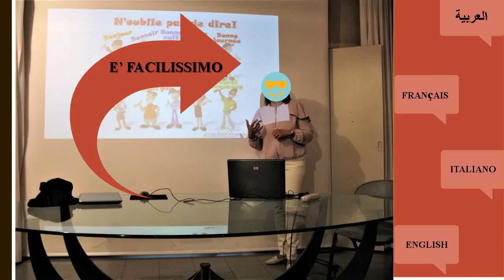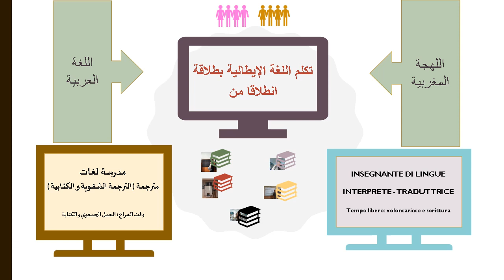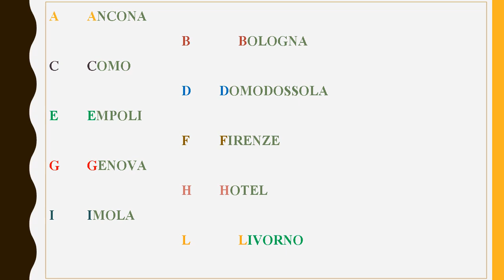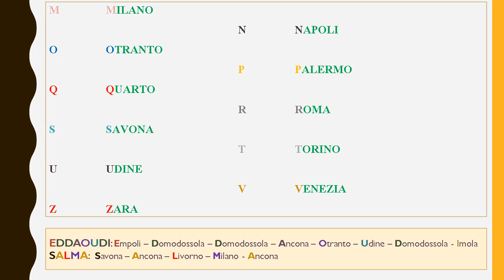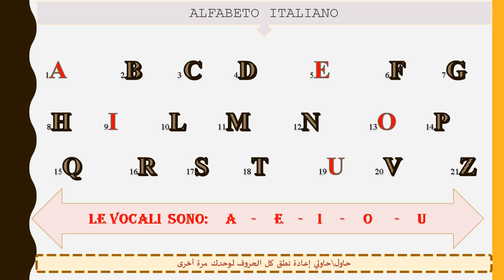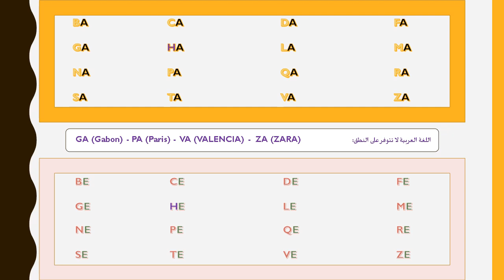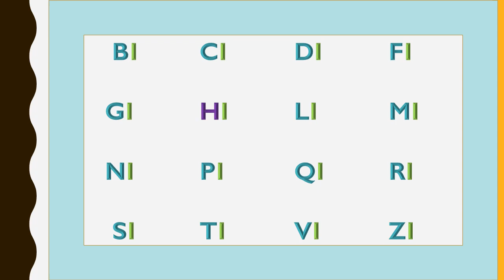تعلم اللغة الإيطالية من البداية كما ينبغي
تعلم اللغة الإيطالية من البداية كما ينبغي و حصريا من العربية الفصحى و من اللهجة المغربية
مرحبا بكم في هذه القناة
نتمنى أن تقوموا بالاشتراك حتى تستفيدوا من دروسنا